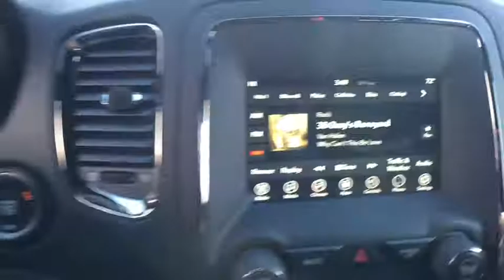2018 Dodge Durango Denver, Littleton, Aurora, Parker, Colorado Springs, CO D9853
2018 Dodge Durango

Brandon Dodge
5600 S Broadway

295 hp horsepower, 3.6 liter V6 DOHC engine, 4 Doors, 4-wheel ABS brakes, 8-way power adjustable drivers seat, Air conditioning with dual zone climate control, All-wheel drive, Audio controls on steering wheel, Automatic Transmission, Bluetooth, Clock - In-radio display, Compass, Driver memory seats, External temperature display, Front fog/driving lights, Fuel economy EPA highway (mpg): 25 and EPA city (mpg): 18, Head airbags - Curtain 1st  2nd and 3rd row, Heated drivers seat, Heated passenger seat, Heated steering wheel, Memory settings for 2 drivers, Multi-function remote - Trunk/hatch/door/tailgate  windows  remote engine start, Passenger Airbag, Power Activated Trunk/Hatch - Power liftgate, Power heated mirrors, Power windows with 2 one-touch, Rear air conditioning - With separate controls, Rear spoiler - Lip, Remote power door locks, Remote window operation, Tachometer, Tilt and telescopic steering wheel, Traction control - ABS and driveline, Trip computer, Universal remote transmitter